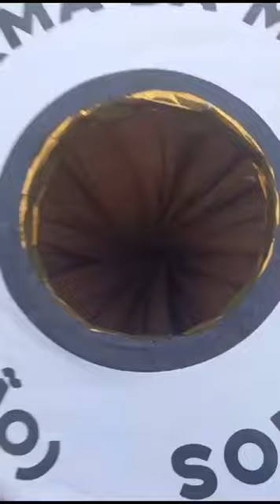BALÃO 40NTÃO - TURMA DA MOEDA RJ, no vale à pena ver de novo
para mais vídeos 📽️@canalbalaodejornal-t.a.p6023